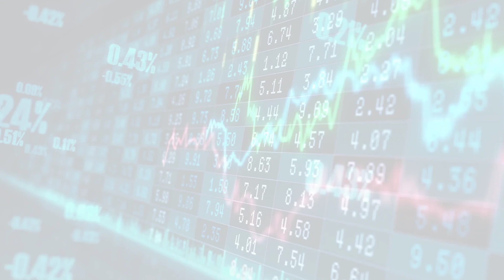MarketWatchLists: SpecialityRetail Update for Thursday, April 20, 2023, 17:05 EST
About:
MarketWatchLists is a service provided by Praefidi.